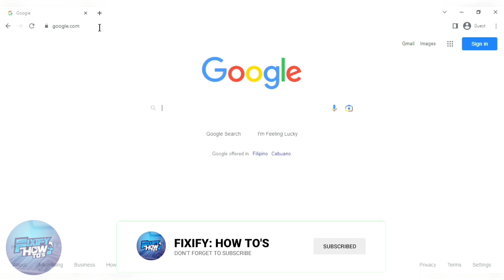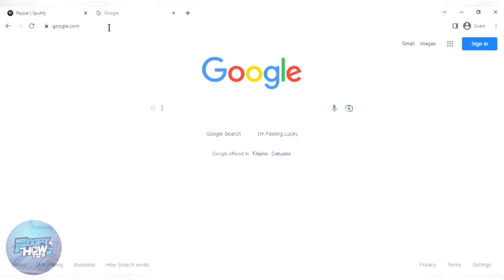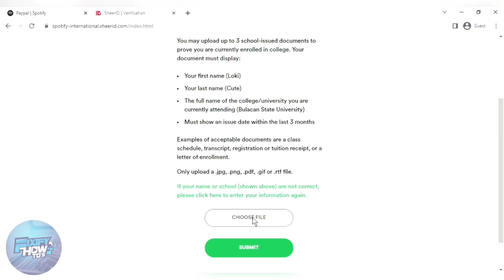Unbelievable Get Spotify Premium for FREE In (2023)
In this video I'll show you how to get access to Spotify Premium for FREE for 3 months in 2023 along with another option if you're a student. The method is very simple as clearly described in the video. Follow all of these steps & enjoy the benefits that come with Spotify Premium such as access to their massive library of 80 million tracks, download music you enjoy all with this being Ad-Free.

Fixify How To's